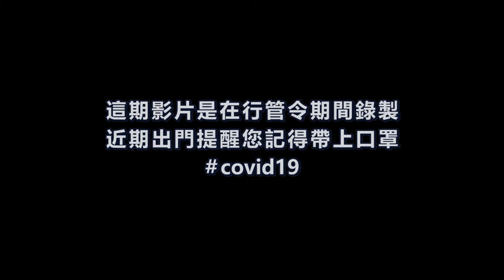VLOG#104 認真挑戰夾娃娃機 (Claw Machine 2020)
最近工作的商場裡安置了很多台娃娃機, 從來也沒如此認真想捉幾個娃娃回家, 這詞特別跟同事約好午飯後到樓下看看, 挑戰一下自己能捉到幾個~